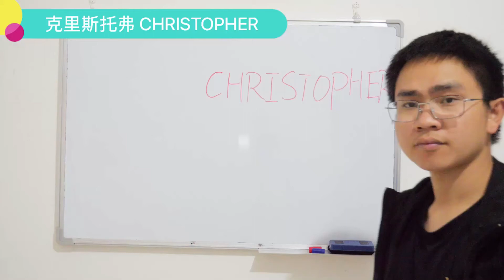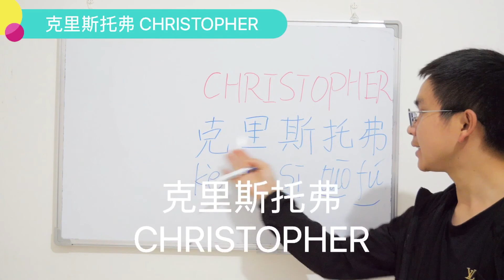How to Say You Names 💕 CHRISTOPHER 💕 in Chinese ？